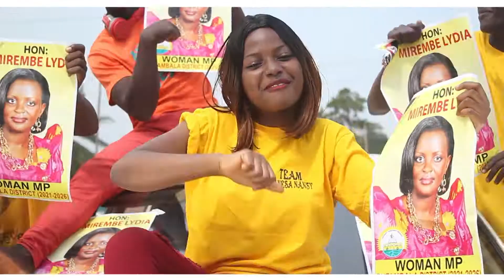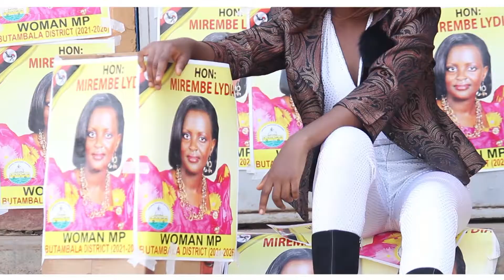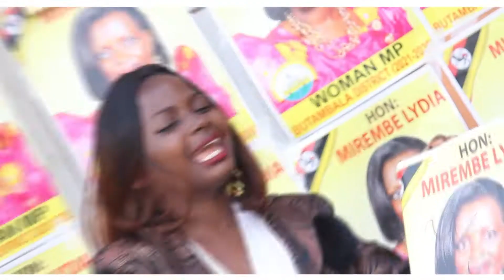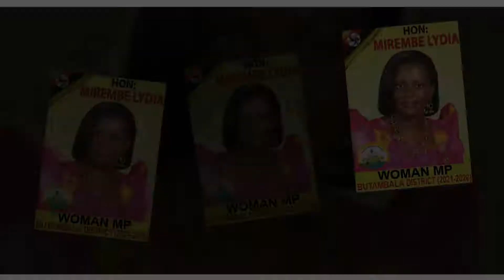Lydia by Vanesa Nansy OFFICIAL VIDEO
Written by : Joshious Daryta
Audio by : Real Audio – Producer Jonah
Video by : Mystry Films
Directed by : Umar Bashir and Joshious Daryta.

A RAY MUSIC PRODUCTION